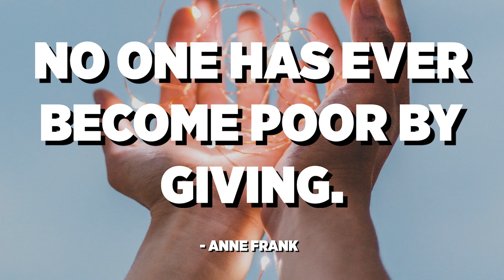Sharing For Pelita 2 Monday, 03 May 2021 By Pastor Lie A Min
JSS Sharing For Pelita 2 Monday, 03 May 2021
By Pastor Lie A Min
Theme: "No one has ever become poor by giving"

Proverbs 11:25
1 Kings 17:10-16

Back Soundtrack:
Instrumental Worship | 15 Minute Music for Devotion | Inspirational

Editing Sofware: Adobe Premiere Pro